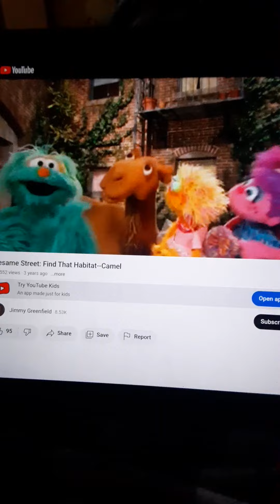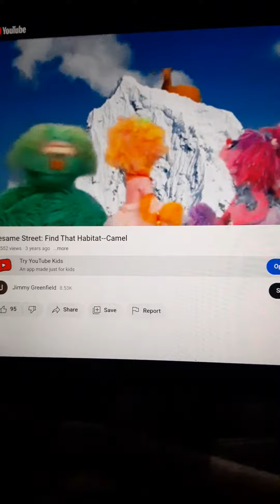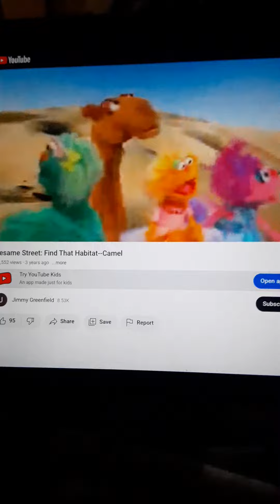Sesame Street Find That Habitat 🐪